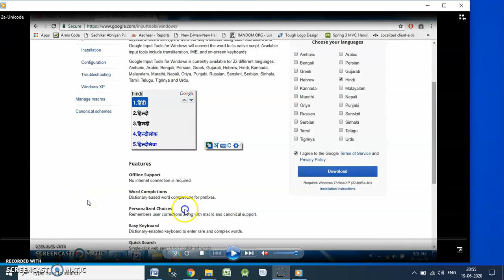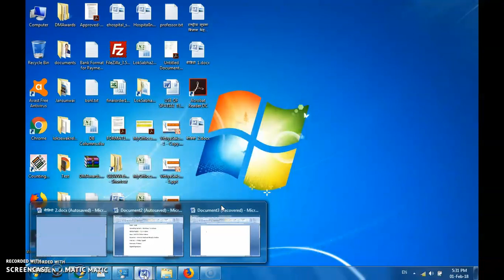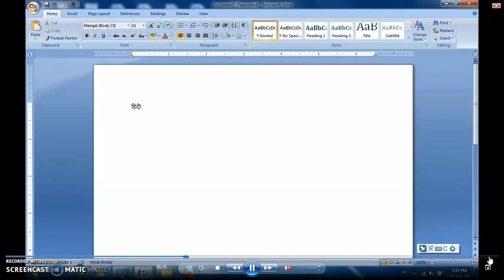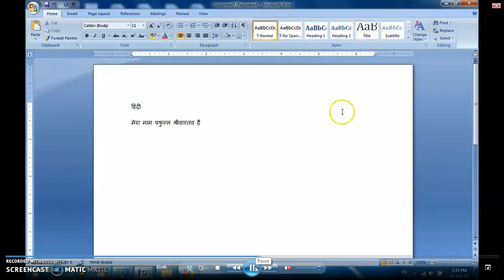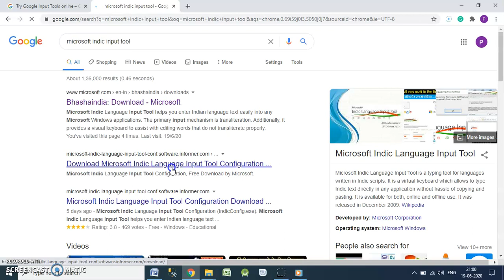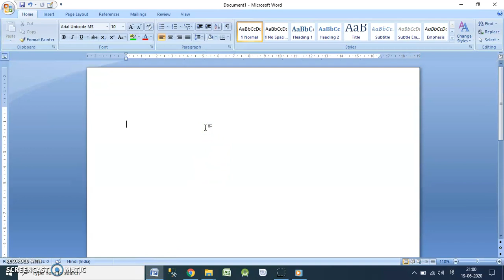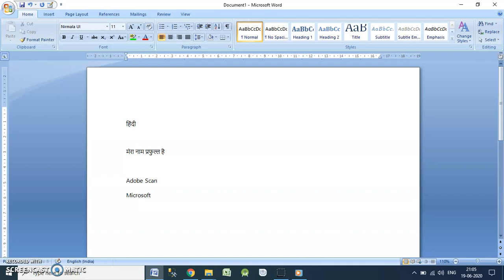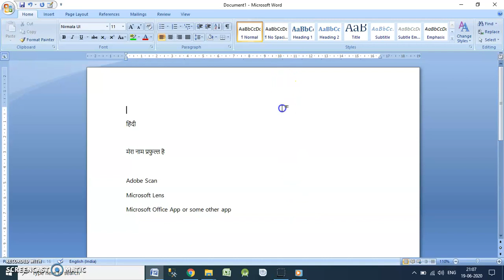Video 3-eOffice-Unicode Mangal Font-Download,Set Up & Use-Left Part of Video 2-English-Sound Muted.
Under eOffice @NIC project- Unicode Mangal Font related basic information, which is left to be covered in Video 2. Unicode or Mangal font is very important font as only this font has made us to work on websites and softwares that allow us to work in different languages in addition to English language and so we are comfortably work in our Mother Tongue languages. How to get these fonts installed and use has been discussed in detail and depth in this eOffice set up related video. This video will not just help the viewers to work on eOffice related file management work but also they will be able to use these in their other typing works in daily life in their office work or any other personal work.

I have muted the video with some music as I have received communication that some part of the video is against Youtube Policy and Youtube will remove the content or may Ban the Channel. I do not know why it is so and what is the issue or really it is the issue? So, just for sake that they do not freeze the channel I have muted it with music. But no need to worry as I have again recorded the same content and launched the video with same headings that is Video 3 in Playlist of eOffice Videos - English Series so that you will not miss the content of the video with proper explanation.

Please send me feedback,mistakes observed, or any other suggestions which will be taken care of in next video. Kindly understand that this is a effort to help others. I will not be responsible in any way, if some mistakes are hampering any of your work in any way. You may not follow the video. It is completely unofficial video.

eoffice nic
eOffice tutorial
E-Office - Tutorial on Files Module
eoffice help video
e office tutorial
file management system
user training
technical basics